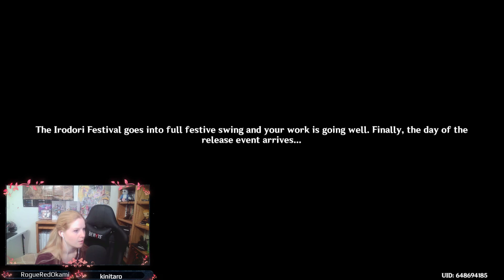A Festival in Inazuma!! | Genshin Impact pt. 14b